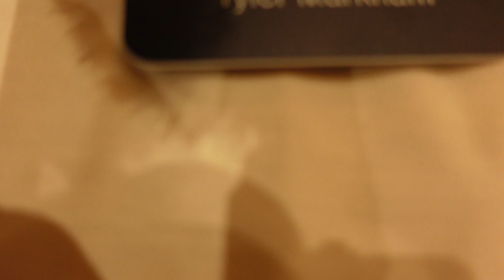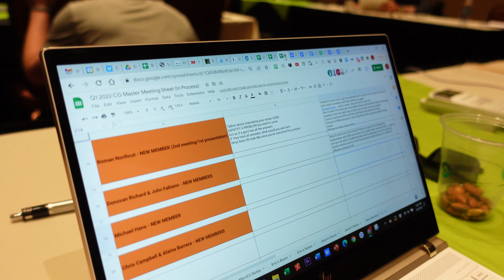I Spent $30,000 to be The Dumbest Guy In the Room!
What is up my people! I recently attended a Mastermind event with The Collective Genius in Phoenix, AZ. And IT. WAS. AWESOME!

I've said many times you can't go to college for what we do. So, it's important to surround yourself with people who do what you do, do what you want to do, and do it better. You only become the best if you learn from the best.

Come along as I introduce you to some inspiring players in the real estate industry. We'll talk about my takeaways from the event, some of my plans for the future, and maybe you'll even pick up some advice for free.

If you've never heard of The Collective Genius, I encourage you to seek them out. Jason Medley has created a fantastic community of visionaries in the investment real estate industry.

And if you have any questions about finding coaching or mentoring, reach out. I'd love to talk.

To check out our real estate investment company Trademark Homebuyers go